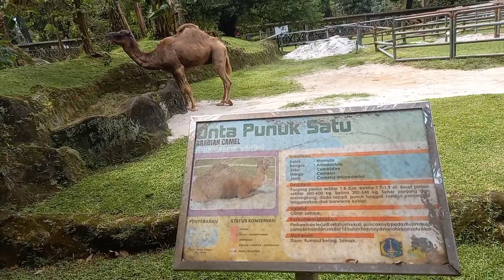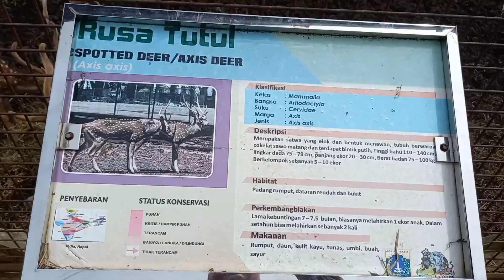JALAN- JALAN KE RAGUNAN LIHAT UNTA & RUSA. PART 2#ragunan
unta dan rusanya menggemaskan.